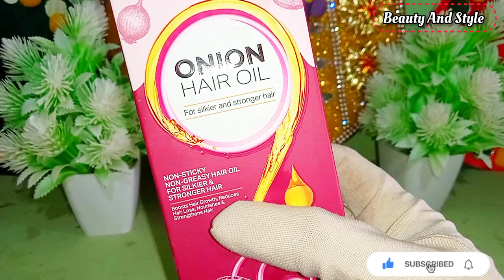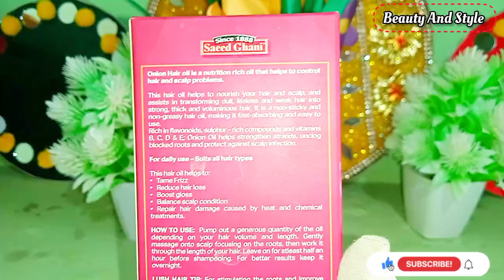HONEST REVIEWS - "SAEED GHANI" Onion Hair Oil | Affordable Hair Oil for Hair loss,And Hair Growth 🌸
Saeed Ghani viral products